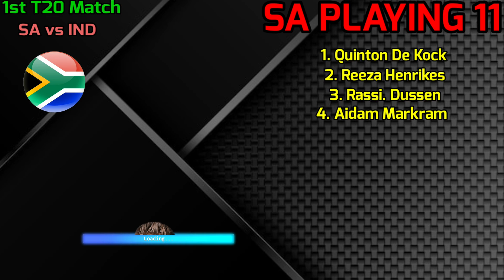India vs South Africa 1st T20 Playing 11|Ind vs Sa Playing 11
Match Details.

Venue - Durban

India Playing 11 vs Australia

Rohit Sharma, Shubman Gill, Virat Kohli, Sheryas Iyer, Kl Rahul, Hardik Pandya, Ravindra Jadeja, Kuldeep Yadav, Jasprit Bumrah, Mohammed Shami, Mohammad Siraj

Australia Playing 11 vs India

Trevis Head, Devid Warner, Steve Smith, Michel Marsh, Glenn Maxwell, Marcus Stoinis, Alex Carey, Pat Cummins, Michel Starc, Adam Zampa, Josh Hazlewood